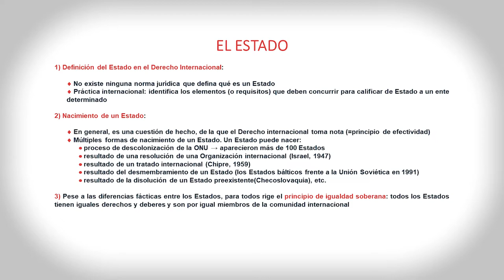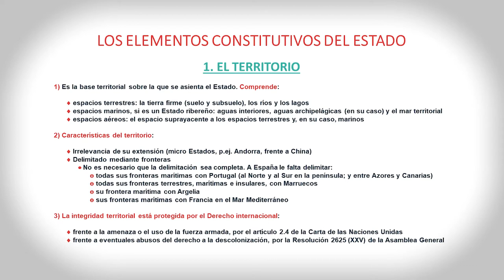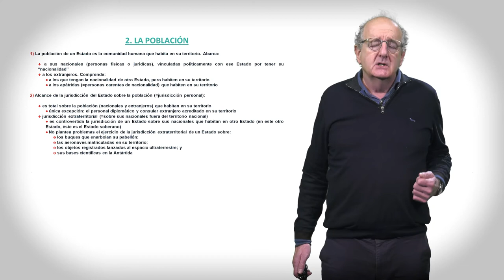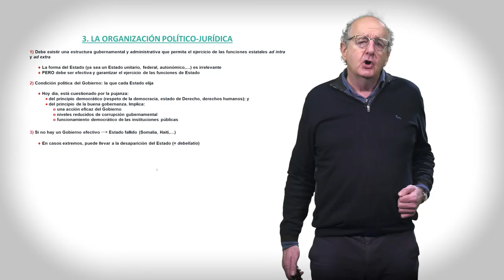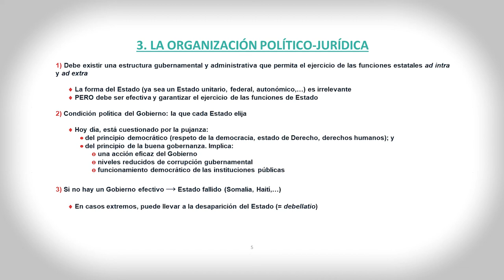Elementos del Estado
En este vídeo explico la definición de Estado en Derecho Internacional, así como cuáles son los elementos constitutivos que debe reunir un ente para que se entienda que ha nacido un Estado.